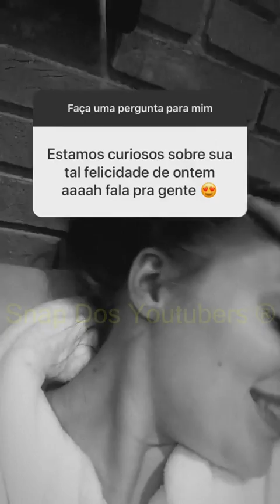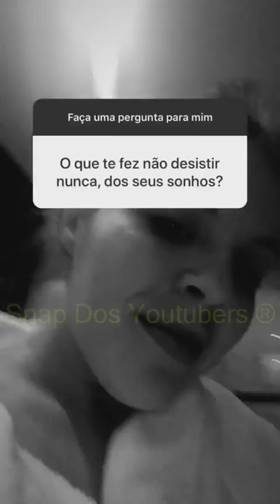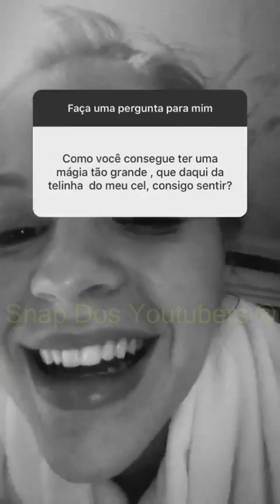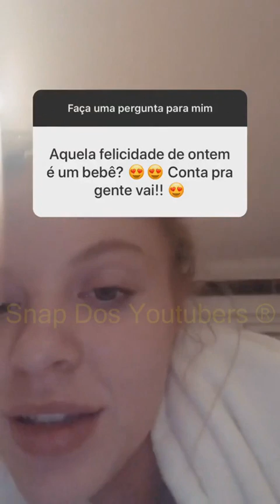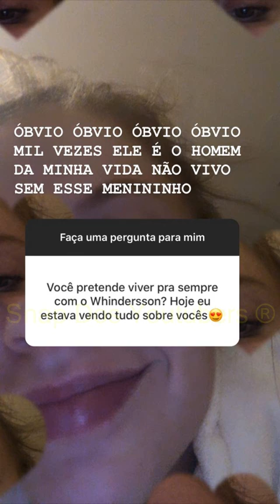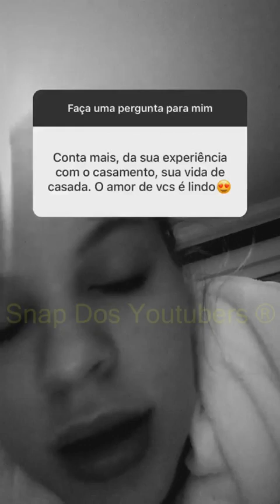LUISA RESPONDE PERGUNTAS SOBRE WHINDERSSON, FILHO, CASAMENTO, TRET* E MUSICA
Snap: luisasonza